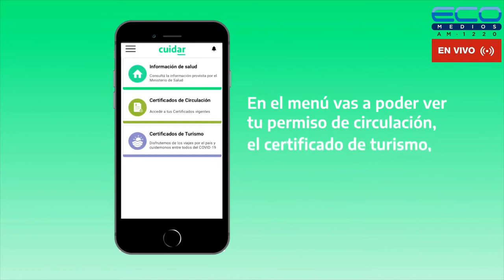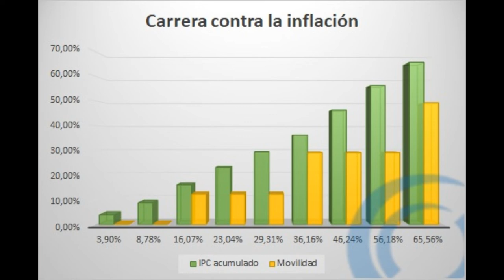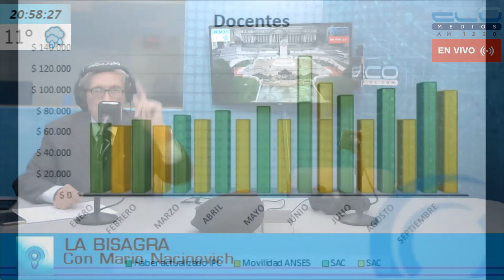LA BISAGRA con Mario Nacinovich 8-9-2022